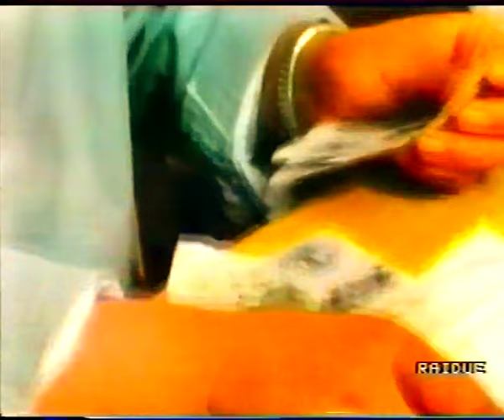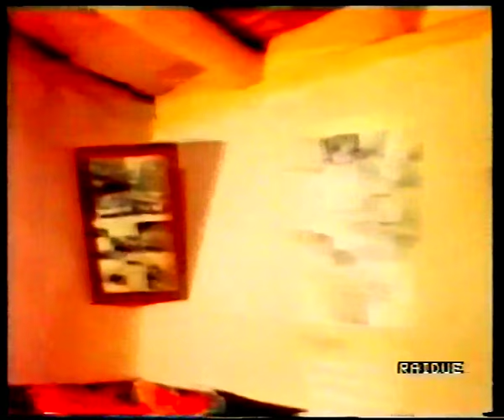The Silk Road 1 07. l'oasi di seta e giada "R. A. Xinjiang Uygur/Cina"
Khotan-Oasis of Silk and Jade (7° epis.)

Serie TV | The Silk Road - La Via della Seta-dalla cultura cinese alla Roma imperiale (Stagione 1) Produzione NHK-CCTV
51min | Documentario | 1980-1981 "Rubrica Occhio sul Mondo - Regia Antonio Ciotti-Presenta Leonardo Valente (Rai 2)"

Questo episodio cerca di introdurre culture e industrie locali nell'antico Regno di Khotan oggi conosciuta come Hotan o Hétián, un'oasi nella parte sud-occidentale del deserto del Taklamakan nella Regione autonoma di Xinjiang Uygur nella Prefettura di Hotan, in gran parte popolata da Uiguri. Inizia con una carovana di cammelli che porta grandi pezzi di giada giù dalle montagne Kunlun Shan. Le montagne del Kunlun Shan sono state il luogo principale in cui raccogliere la giada in Cina. Vengono mostrati alcuni prodotti di giada come una tuta di armatura fatta di giada. Attraverso la Via della Seta venivano trasportati giada e seta: giada a Chang'An; la seta di Chang'An. La troupe attraversa lo Yurungkash River o fiume della giada bianca ed arriva nella città-oasi di Hotan o Hétián/Prefettura di Hotan. C'è pochissima archeologia o arte in questo episodio. La spedizione vola nel deserto del Taklamakan alla ricerca delle rovine di Dandan Oilik nella Prefettura di Hotan/Contea Lop, che è stata visitata da Aurel Stein nel 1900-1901, ma non riesce a trovarla da come era stata coperta dal deserto in quel momento.Tuttavia, il documentario contiene alcuni delle più interessanti etnografie della serie, tra gli Uighur, che sebbene precedentemente buddista, sono ora musulmani. Esaminano prima la loro industria di giada. Fu da qui che la giada andò ad est e la seta attraversò la sua strada verso ovest. Mostrano anche un meraviglioso sudario di giada recentemente riscoperto da quasi 2000 anni fa. Alla fine i bozzoli furono portati dalla Cina e ora c'è anche una fiorente industria della seta. Vediamo anche il vivace mercato locale del fine settimana quando le persone arrivano da tutto il deserto per commerciare e scoprire il tappeto in stile persiano locale. Visita anche al campo petrolifero Kekeya Oilfield  nella Contea di Kargilik/Prefettura di Kashgar,deserto di Taklamakan sudocc. .